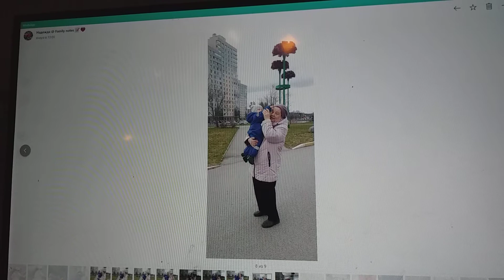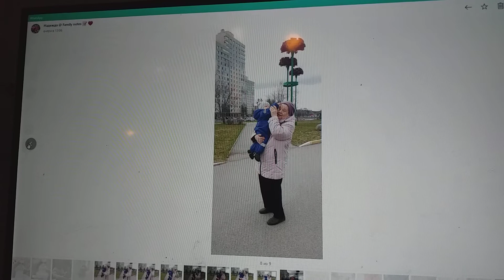Елена погуляла с внуком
Елена погуляла с внуком у инсталляции-фонарей "Гвоздики".
На соседнего, девятого микрорайона они стоят границе.
И хотя, что любовь, в общем, — дар прекрасное увидеть, на Земле все умственные не поймут калики,
Да вот от страстишки клипов записи с этим пониманием ни в какой меня не вылечат больнице.